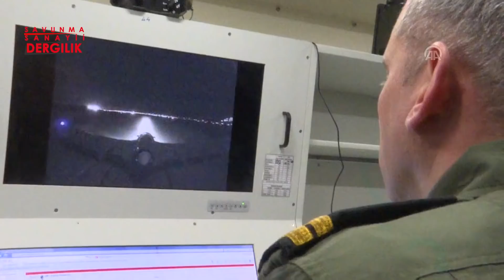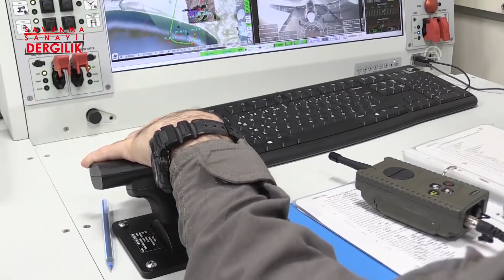KKTC semaları Türk İHA'larına emanet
Muğla'dan 16 Aralık saat 05.00'te havalanan Bayraktar TB2 İHA, saat 10.07'de KKTC Geçitkale Havaalanına indi.